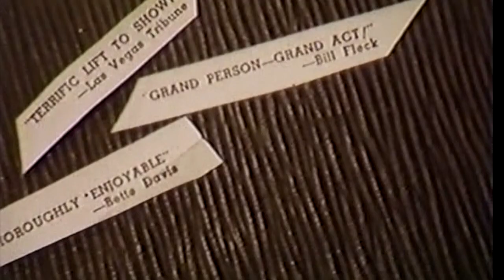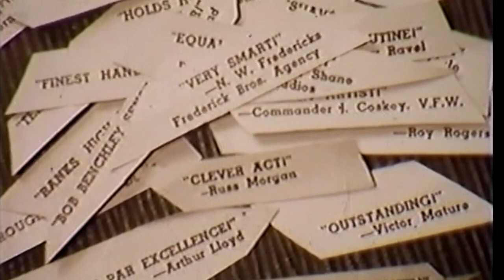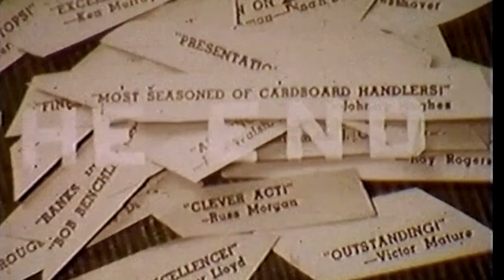Marty Klein "Ten Minutes With Ten Fingers"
Here are the surviving film bits of my grandfather's promo film of his magic (sleight of hand/ prestidigitation) act circa 1945. Today, my husband Robert Loveless, married the soundtrack (recordings of my band "Janet Klein & Her Parlor Boys" ) to the vintage footage. In the old days, I used to sit new friends in front of the tv and play this from a video copy of the original film, along with some experimental animation made by my dad circa 1961. I hope to post those soon too..